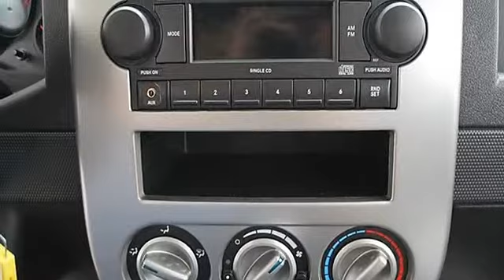2007 Jeep Compass - Classic Dealer Group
For Sale: 2007 Jeep Compass
VIN: 1J8FT47W57D256245
Engine: Gas I4 2.4L/144
Drivetrain: FWD
Transmission: Automatic
Mileage: 53,869
Color: Inferno Red Crystal Pearl (exterior) Pastel Slate Gray (interior)

Features:
2007 Jeep Compass Sport Utility.